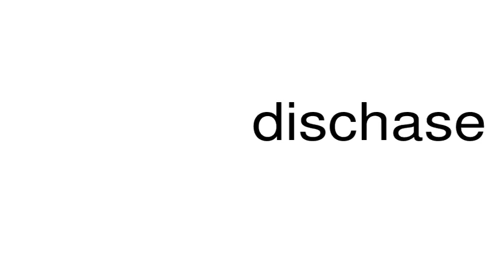How to pronounce dischase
This is a satire channel. This is a satire channel. How to pronounce the word dischase.